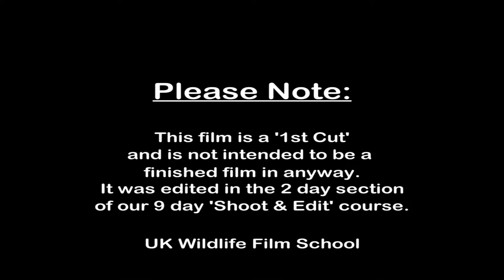UKWFS_Luca_Finished_Film.wmv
Luca edited this short during the 2-day edit section of his 9-day 'Film & Edit' Course with the UK Wildlife Film School